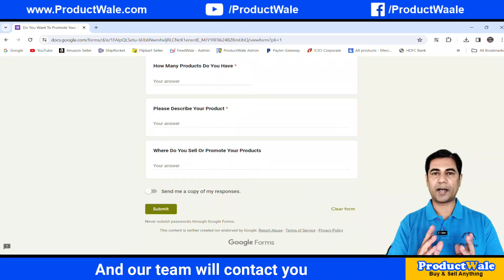Small But Very Powerful 300M Flashlight Torch Review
This is the best LED flashlight torch available in India. It is small but very powerful.

If you want to promote your products then just fill up this simple form on google and our team will contact you.

"Welcome to ProductWale, your ultimate destination for in-depth reviews of the latest gadgets! Join us as we shed light on the incredible features and performance of the 300-meter LED flashlight torch. From illuminating dark corners to outdoor adventures, we'll explore every aspect of this powerful tool to help you make informed buying decisions.

The 300-meter LED flashlight torch is a powerhouse when it comes to illuminating dark spaces and providing visibility in outdoor environments. Here's a detailed review of its key features:

Brightness: The LED technology used in this torch ensures an impressive level of brightness, allowing you to see clearly even in pitch-black conditions.
With a range of 300 meters, it provides ample coverage for various tasks and activities.

Beam Distance: As mentioned, the torch boasts a beam distance of 300 meters, making it suitable for outdoor use such as camping, hiking, or search and rescue operations.
This long-range capability ensures that you can spot objects or navigate through terrain with ease.

Durability: Constructed from high-quality materials, the torch is designed to withstand rough handling and outdoor elements.
Whether you're trekking through rugged terrain or facing adverse weather conditions, this torch is built to last.

Battery Life: A reliable flashlight needs to have sufficient battery life to support extended usage.

The 300-meter LED flashlight torch typically utilizes energy-efficient LEDs, resulting in longer battery life compared to traditional incandescent models.

Portability: Despite its powerful performance, the torch is often designed to be compact and lightweight, allowing for easy portability.

Whether you're carrying it in your backpack or storing it in your car for emergencies, its compact size makes it a convenient tool to have on hand.

Additional Features: This model comes with extra features such as adjustable beam focus, multiple lighting modes (e.g., high, low, strobe), or water resistance, enhancing its versatility and usability in different situations.

Overall, the 300-meter LED flashlight torch offers impressive brightness, long-range capability, durability, and portability, making it an essential tool for outdoor enthusiasts, emergency preparedness kits, or everyday use around the house.

Be sure to consider your specific needs and preferences when selecting the right model for you.

Regards
Shuaib Shaikh